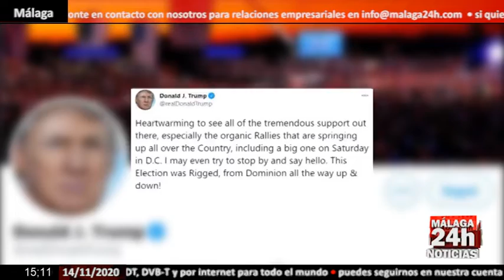🔴Noticia - Biden se convierte en el primer demócrata en 28 años en hacerse con Georgia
El candidato demócrata a la Casa Blanca, Joe Biden, se ha hecho este viernes con la victoria en Georgia, lo que supone que es el primer demócrata en hacerse con dicho estado en 28 años. (Fuente: Joe Biden/Donald Trump)

English:

The Democratic candidate for the White House, Joe Biden, has won this Friday in Georgia, which means that he is the first Democrat to take over that state in 28 years. (Source: Joe Biden / Donald Trump)

Live streaming